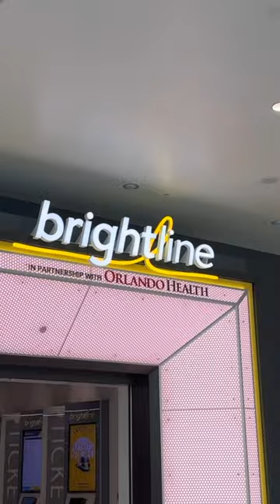FIRST CLASS ON BRIGHTLINE!!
Hey everybody, I'm Jaden or you might know me as Road and Wing Adventures. As I got older I loved travel even more and always looked forward to seeing a new place. Now I get to share the amazing adventures that I go on with all of you! On this channel I'm going to show you what life is like traveling the world through a kids perspective. You'll get to see travel, travel vlogs, road trips, flights, and more! Currently I'm on a journey of visiting all 50 states in the US. I hope you enjoy and come along for the ride!

THIS FOOTAGE IS PROPERTY OF ROAD AND WING ADVENTURES, AND MAY NOT BE USED WITHOUT PERMISSION THAT IS GIVEN FROM ROAD AND WING ADVENTURES